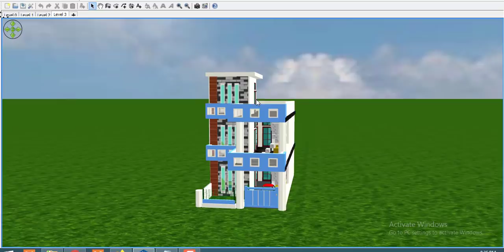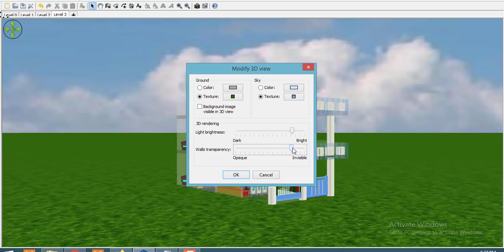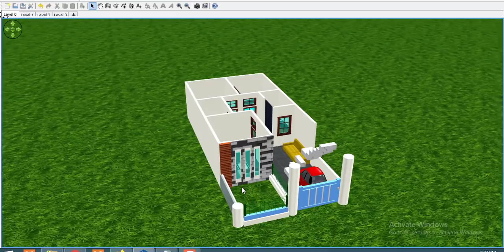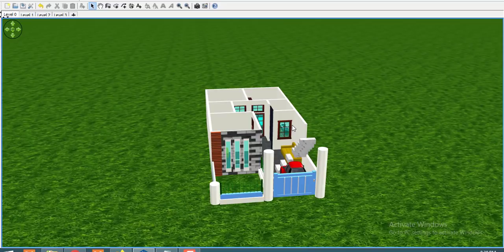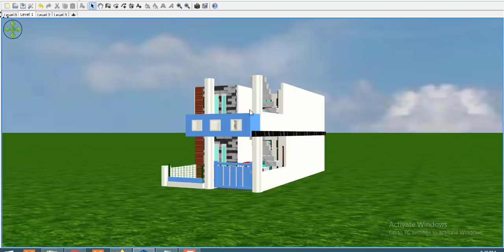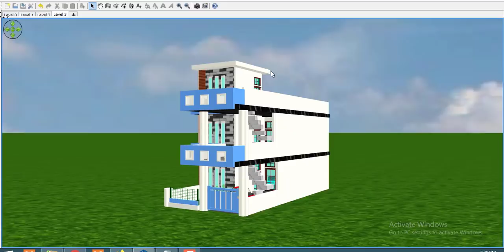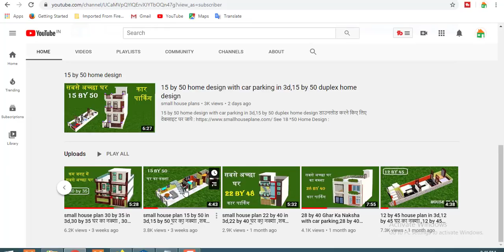modern small house plan 20*45 with car parking,small house plan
modern small house plan offers wide range of floor plans. today
we discus about 20 by 45 modern home design. 20 by 45 plan overs 3 bedroom one kitchen and one L & Bathroom . this is unique model with car parking and play ground.